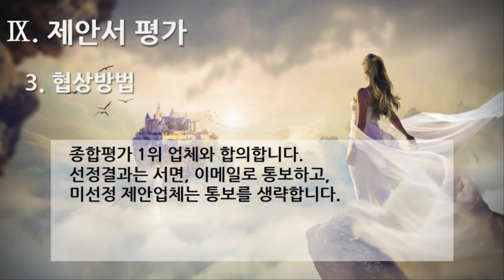[편집] 1부 9편. 플랫폼 제안요청서 : 제안서 평가(Proposal Evaluation, 3개 영상, 3분 53초)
49. 제안서 평가(Proposal Evaluation) 1. 적용규정
50. 제안서 평가(Proposal Evaluation) 2. 평가절차 및 방법
51. 제안서 평가(Proposal Evaluation) 3. 협상방법

1부 플랫폼 제안요청서 51개
2부 플랫폼 제안서 59개
3부 플랫폼 개발구축 80개
4부 디지털 변환센터 21개